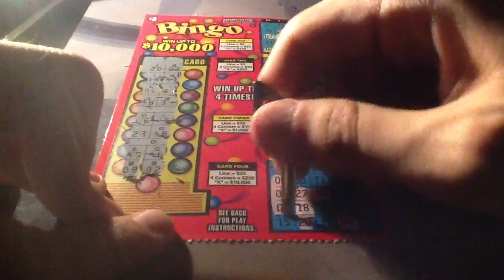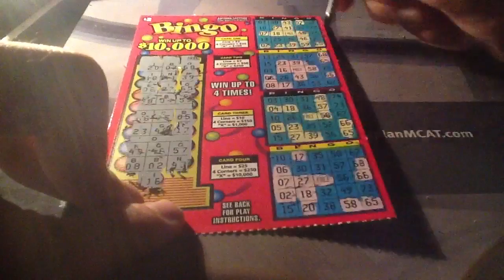April Bingo Scratch Off Challenge! 2A363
S5E363